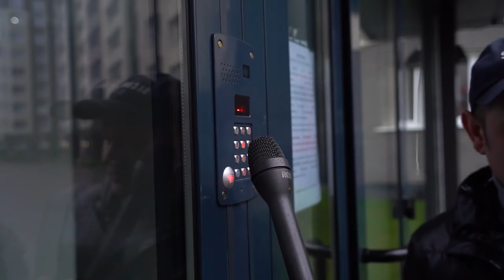Проблемы в ПОСЕЛКАХ. Проверяем ЭРУДИЦИЮ. Страшные ТАЙНЫ.